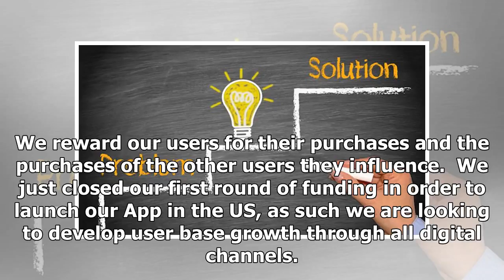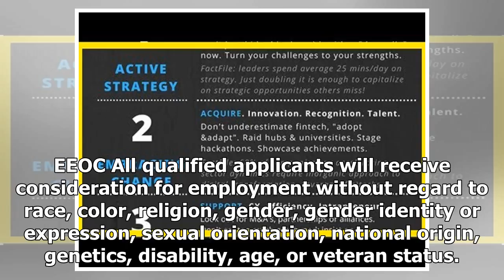Disruptive FinTech Start Up looking for Growth Hacking Project Manager | CoinDesk Career Center